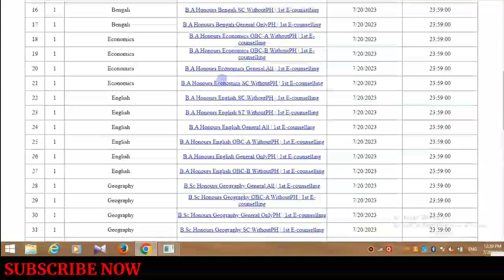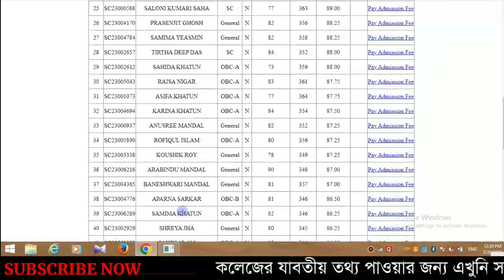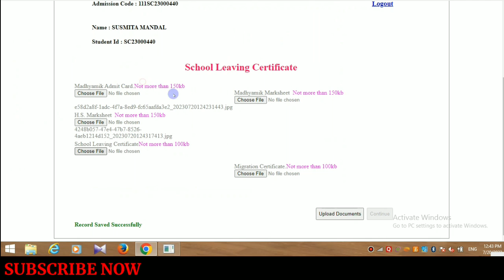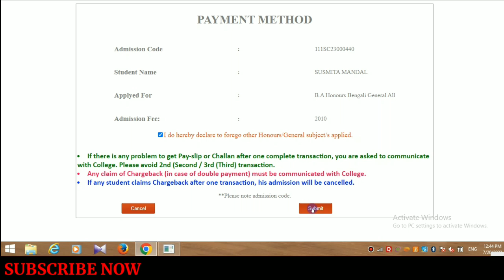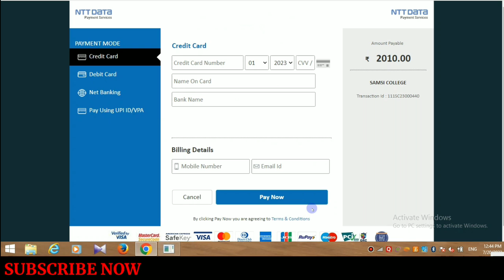সামসী কলেজ অনলাইন ভর্তি ও ফিস পেমেন্ট | Samsi College Online Admission & Fees Payment Step by Step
অনলাইন ভর্তি ও ফিস পেমেন্ট | Samsi College Online Admission & Fees Payment Step by Step | সামসী কলেজ

Malda Womens College Online Admission & Fees Payment | Step by Step Online Admission Process

Malda Womens College Step by Step Admission Form Fillup | ওমেন্স কলেজ ভর্তি 2023 ‎@Govt.Updatess

গৌড় কলেজ | Gour College Step by Step Admission Form Fillup | Gour College Online Admission 2023

মালদা কলেজ | Malda College Step by Step Admission Form Fillup | Malda College Online Admission 2023

Balurghat College
Buniadpur Mahavidyalaya
Gangarampur College
Gazole Mahavidyalaya
Gour Mahavidyalaya
Harishchandrapur College
Jamini Majumdar Memorial College
Kaliachak College
Kaliyaganj College
Kumarganj College
Kushmandi Government College
Malda College
Malda Women's College
Manikchak College